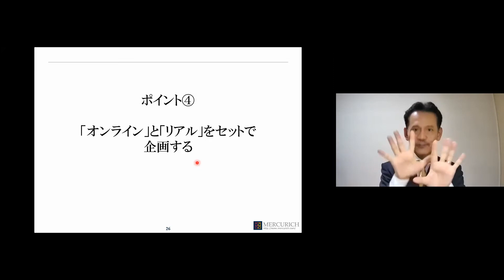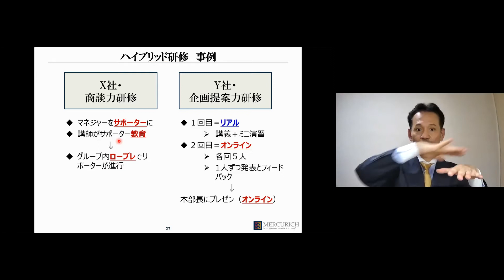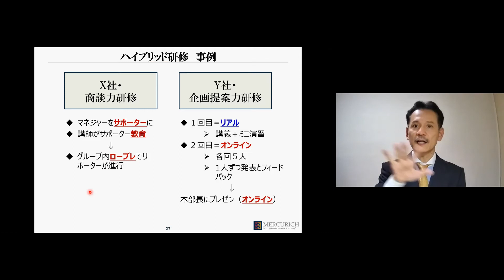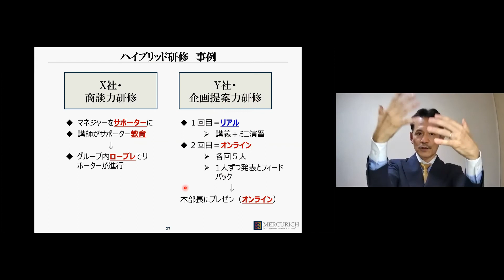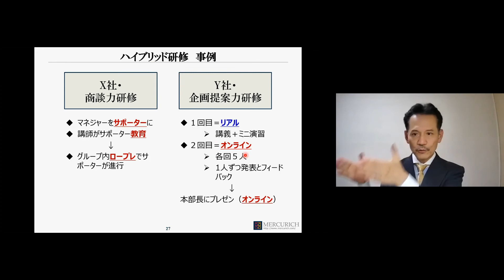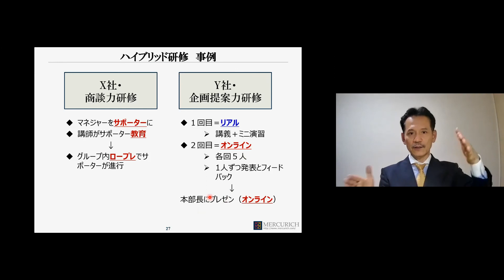オンライン研修を成功に導く13のポイント ～ポイント４：「オンライン」と「リアル」をセットで企画する～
▼オンライン研修を成功に導く13のポイントとは
オンライン研修を成功させるための13個のポイントを、【実際の研修準備】から【フォロー】の5つのステップに分けて説明しています。

4つめのポイントは『「オンライン」と「リアル」をセットで企画する』です。

▼13個のポイントを1つにまとめた動画は以下からご覧いただけます。

この動画はマーキュリッチでオンラインセミナーを行った時と同様の内容です。
他のセミナーに興味がある方は、以下のURLからセミナー情報をご確認ください。

▼マーキュリッチのコラムを読んでみる

▼プロのビジネスマンとして成長する秘訣をメルマガから取得する

▼西野浩輝のプロフィール
米テンプル大学Executive MBA（経営学修士）。大阪大学大学院 工学科専攻修了。

リクルート在籍時は、部門初のMVPに２度輝くなどトップ営業として活躍。
その後、世界最大の教育コンサルティング企業アメリカン・マネジメント・アソシエーションにヘッドハンティングされ、４年半トップ営業であり続けた。

2003年にプレゼンテーション専門のコンサルティングを行うマーキュリッチを創業し、15年以上に渡って60,000人近いビジネスパーソンを指導。
一部上場企業の経営者から新人まで対象層は幅広く、顧客数は300社を超える。

「プレゼン力はフィードバック力」のコンセプトのもと、受講者の分析力・フィードバック眼を鍛えることを通じて、短期のトレーニングで成果を実現する。

某メーカーの営業部門コンペプレゼン勝率を３０％から５０％に引き上げるなど、多くの人と組織を成果に導いている。

自身も２０カ国以上のビジネスマンとの商談や国際スピーチコンテストの出場等、日本の枠を超えグローバルなシーンでのプレゼンテーション経験を多く持つ。

プレゼンの指導家でありながら、生涯現役であり続けるという信念を『Create heroes, Be a Hero』と表現する。「スティーブ・ジョブズを越える日本人プレゼンター」を大量輩出することに闘志を燃やしている。